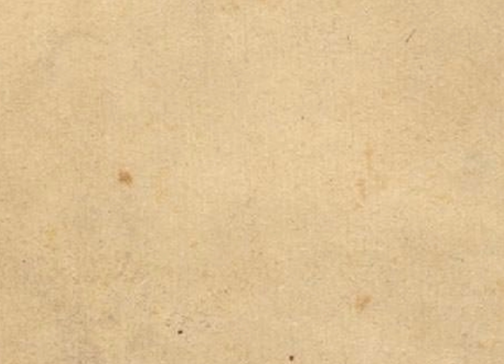PROMO #5: O Insólito Caso do Pássaro Metálico (Isis Hembe & Ikonoklasta)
A 25 de Maio de 2003, dia de África, pelas 18h, um boeing 727 fez-se a pista e levantou vôo sem autorização e total estupefação da torre de controlo do Aeroporto 4 de Fevereiro, em Luanda, Angola. O avião foi roubado e nunca mais foi visto, criando um dos maiores mistérios da história da aviação.

Vinte anos depois, Isis Hembe e Ikonoklasta decidiram recuperar esta história, reciclando-a e transformando-a numa obra de arte, reforçando a ideia cíclica da vida que inspira arte, que, por sua vez, inspira vida. Podemos chamar-lhe de uma hiphopera, ou cinema musicado, baseado em factos reais.